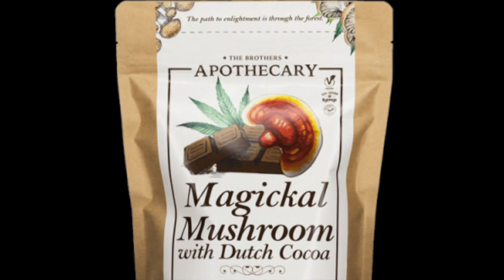Sun. Eve. Forecast 12/24/23